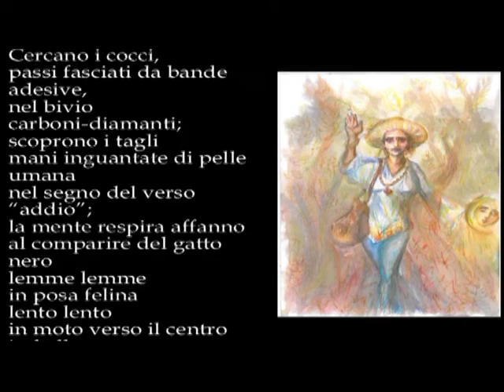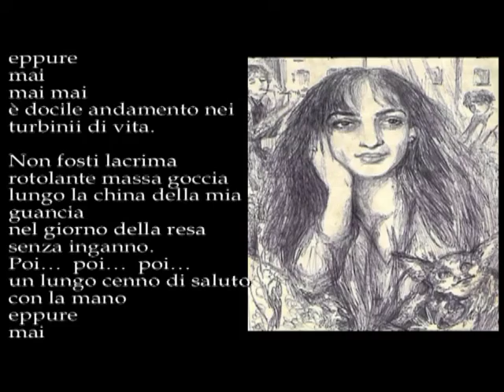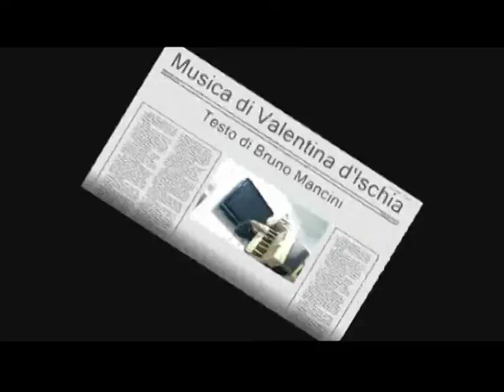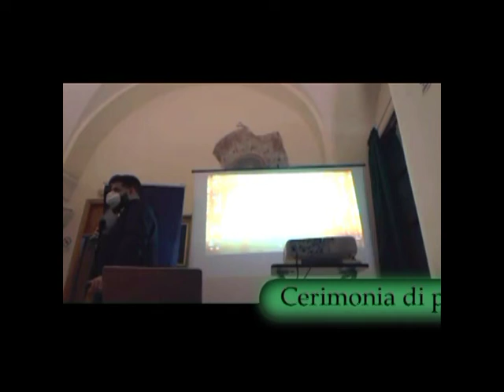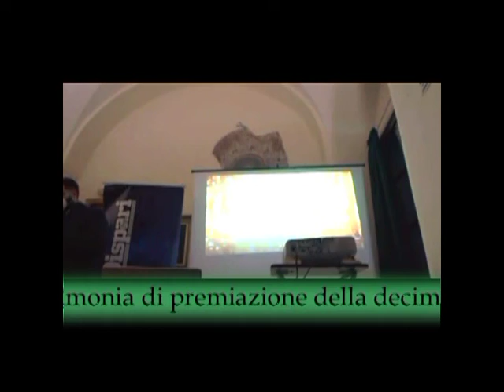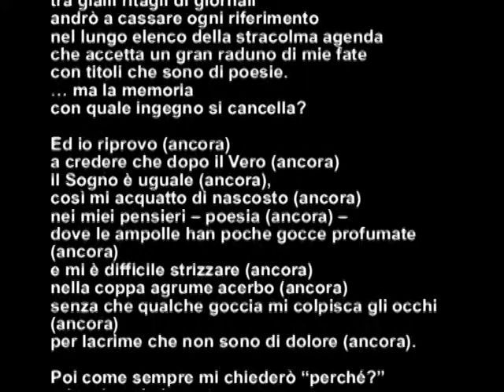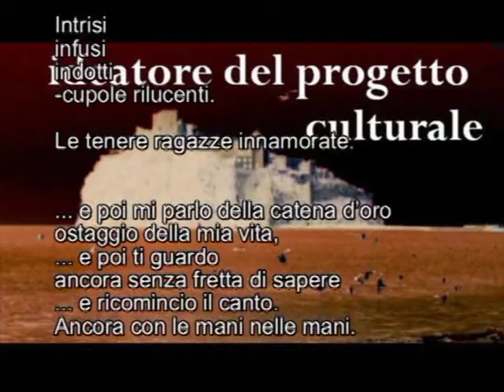Maggio dei libri 12 maggio 2022 1